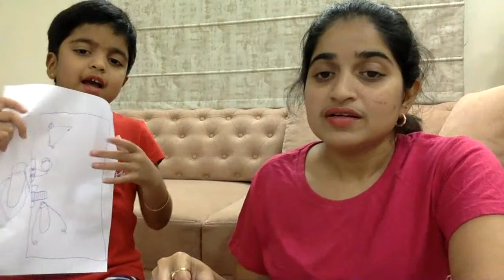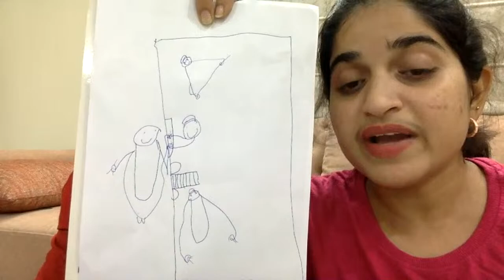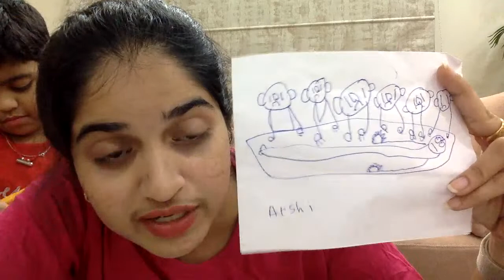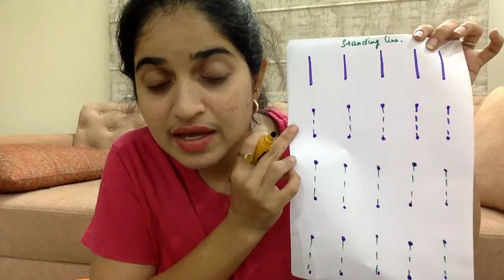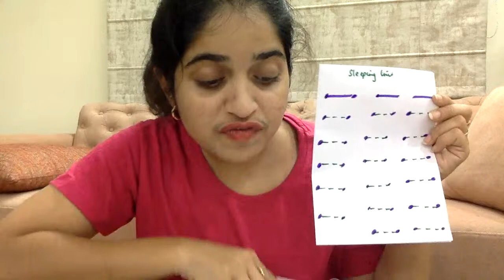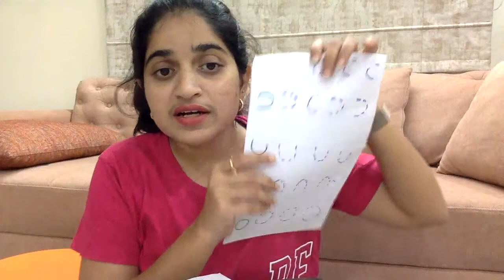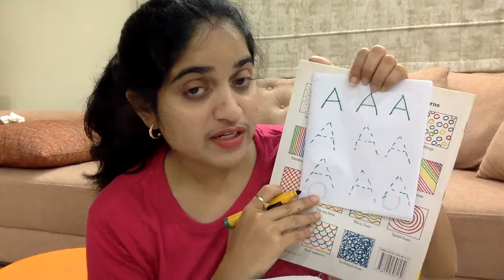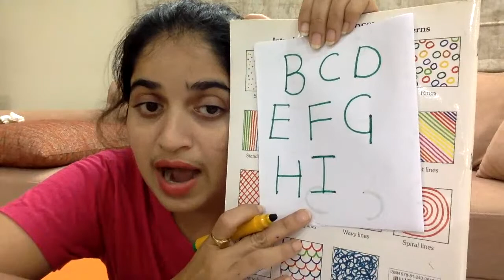Risha Mam Live on How to start and When to start Teaching kids to write?